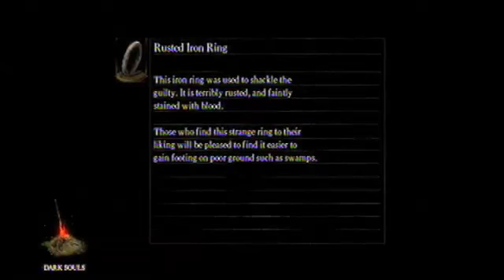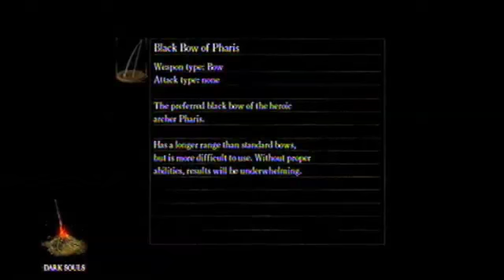Dark Souls Naked Run #5: Der Schwarze Ritter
Helden braucht man immer - aber nackte? Wo gibt es sowas denn? Naja, ok, in Fable. Und in Dark Souls. Dark Souls ist ja auch ein bisschen wie Fable.
In diesem Naked Run spielt Rian Dark Souls so, wie ihn Gott geschaffen hat. Das gilt in erster Linie für seinen Avatar, aber andere Möglichkeiten sind auch nicht unbedingt ausgeschlossen. Den Regeln nach darf er keinerlei Klamotten anziehen, somit fallen Stiefel, Rüstungen, Armschoner und Helme weg. Er glaubt zwar, dass er ein Symbol of Avarice finden und seinen Kopf in eine Truhe verwandeln darf, aber das denkt auch nur er.

In fünften Teil des Naked Run macht Rian einen kleinen Umweg, um den schwarzen Ritter mit seinen schmächtigen Ärmchen zu legen. Leider ist das Bildmaterial von der Awesomeness zu geschockt, als dass es standhalten konnte.